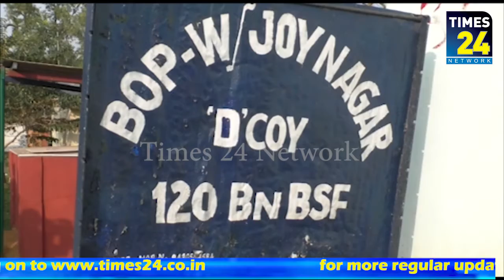পশ্চিম ত্রিপুরার বর্ডার এলাকা থেকে আটক ১২টি স্বর্নের বিস্কুট।